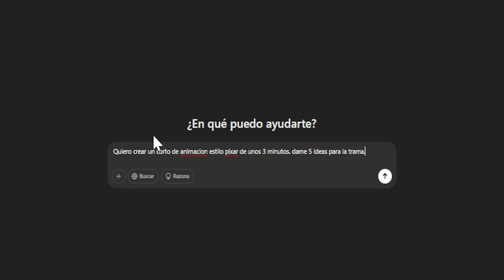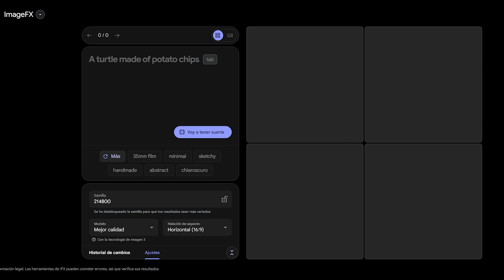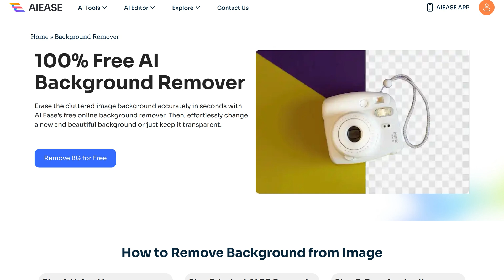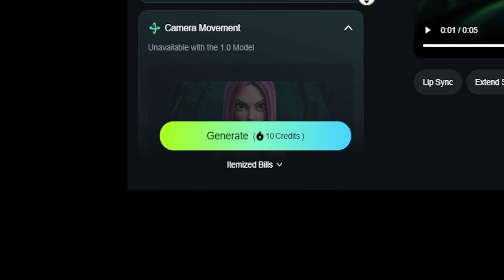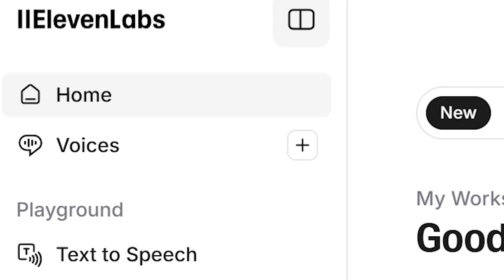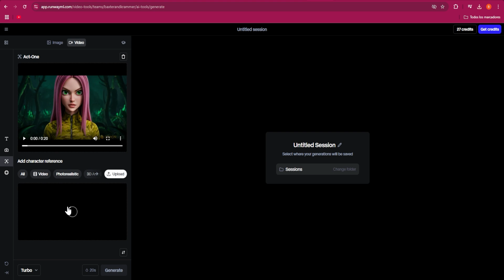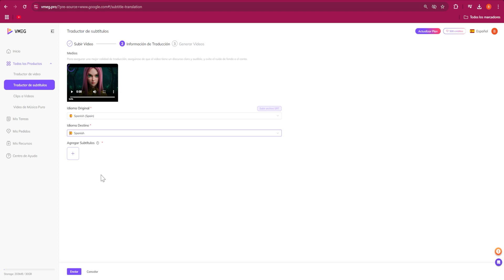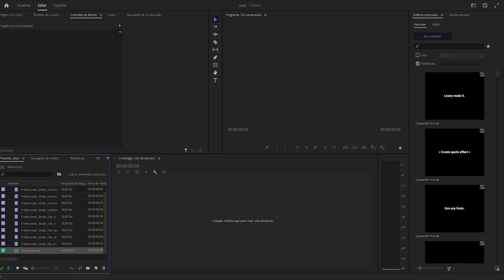Crea VIDEOS ANIMADOS con IA para MONETIZAR en Youtube 🎬 [+50k/mes]💰🚀| Tutorial GRATIS Paso a Paso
💡 ¿Quieres aprender a crear animaciones de calidad profesional con inteligencia artificial y sin gastar un solo dólar? En este tutorial completo te enseñamos paso a paso cómo hacer videos animados con IA, desde el guion hasta la monetización. 😍

🚀 Herramientas usadas en este tutorial:

🖼️ AIEASE para mejorar imágenes
Es una poderosa herramienta GRATIS de IA que mejora imágenes con solo unos clics. Perfecta para aumentar la calidad, eliminar fondos y mejorar detalles:

✍️VMEG para crear los subtítulos
Es una herramienta de IA para generar subtítulos y doblajes precisos en tus videos.

👉 Dzine.ai – La mejor IA para crear personajes consistentes.

🔴 En este video aprenderás:
✅ Cómo escribir un guion con IA 🤖
✅ Diseñar personajes y escenarios GRATIS 🎨
✅ Animar imágenes con inteligencia artificial 🎬
✅ Generar voces realistas y sincronizarlas 🔊
✅ Añadir música, efectos de sonido y subtítulos 🎼
✅ Monetizar tus animaciones para ganar dinero online 💰

📌 Índice del video:
⏳ 0:00 - Introducción: Crear videos animados con IA
⏳ 0:39 - Generando un guion con Inteligencia Artificial
⏳ 1:32 - Diseño de personajes y escenarios
⏳ 3:39 - Animación con IA: Herramientas y técnicas
⏳ 5:17 - Creación de voces realistas con IA
⏳ 5:50 - Sincronización de labios con IA
⏳ 6:39 - Música y efectos de sonido con IA
⏳ 7:28 - Subtítulos y doblaje automático
⏳ 8:44 - Edición y montaje del vídeo.
⏳ 9:26 - Conclusión
⏳ 10:10 - RESULTADO FINAL DE LA ANIMACIÓN

🔒 Protege tu privacidad y navega sin límites con Proton VPN 🌍🚀
Si quieres ver contenido de cualquier país, navegar más rápido y bloquear anuncios molestos, Proton VPN es la mejor opción.

📡 Conéctate con libertad y seguridad 💜